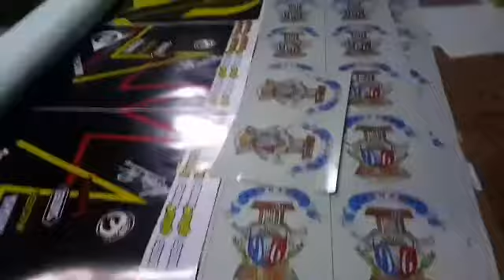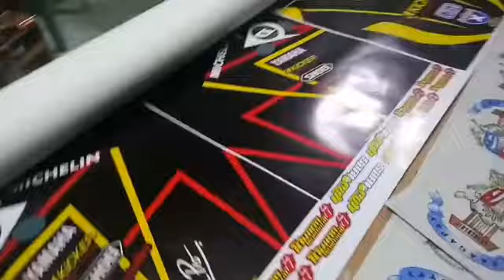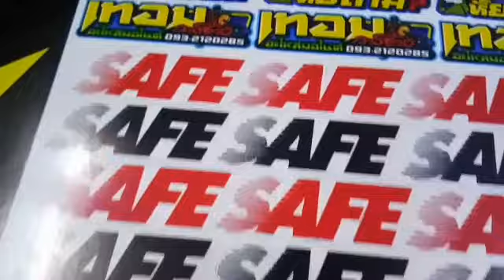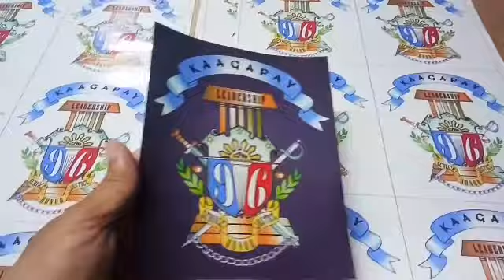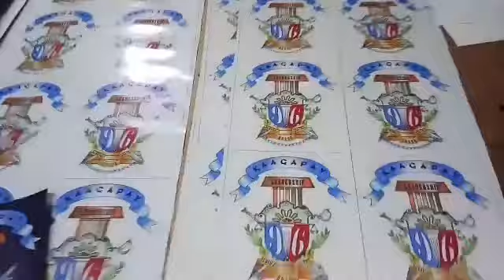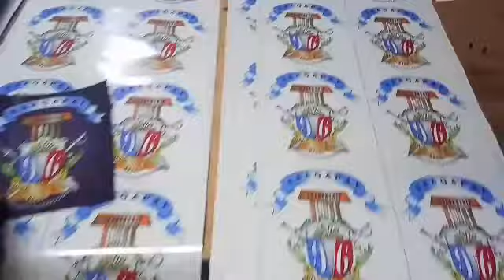Blessing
Maraming salamat po amam kc binigyan mu kame ng mga project .
hndi po kame susuko.amen